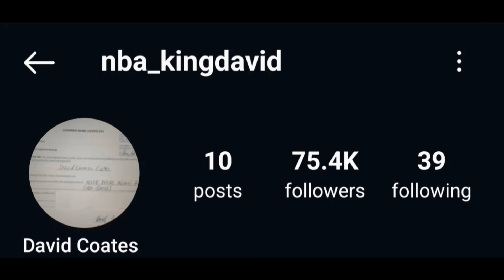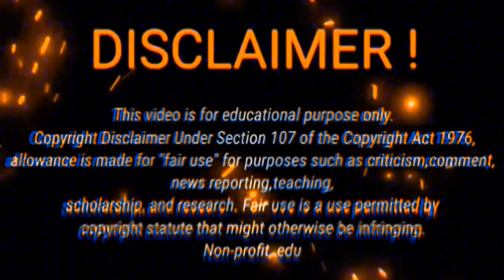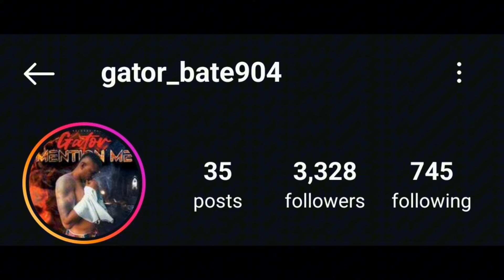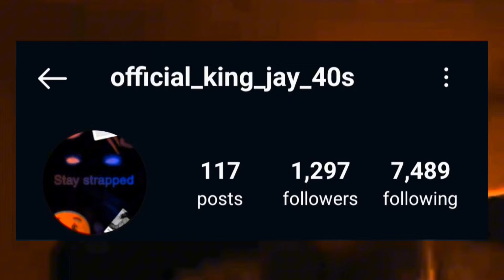EST Gee Artist EST Lu Mike Shot An Killed